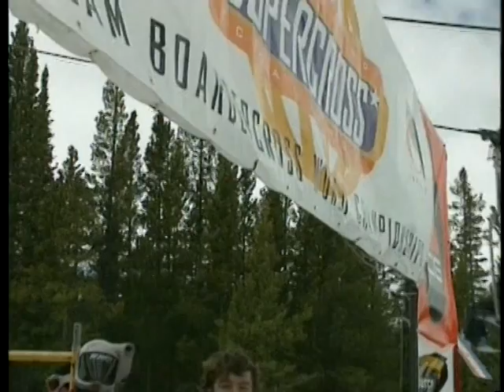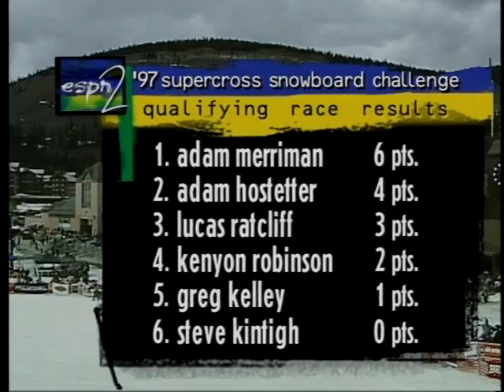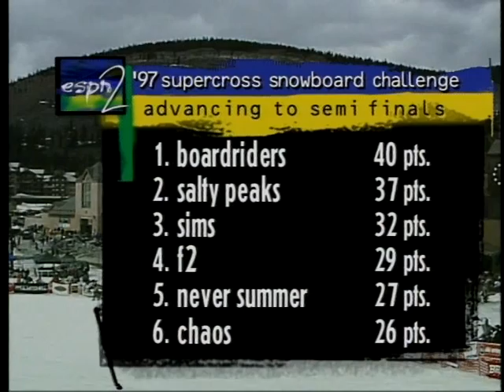Supercross Snowboard Championship | Red Bull Snowboarding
This is a supercross snowboard challenge in 1997 located in, copper mountain, Colorado. This was an early competition created to get exposure in snowboarding in the early stages of its life, as well as show different styles of snowboarding. This was the year before snowboarding came into the winter Olympics. This was the first competition of its kind.